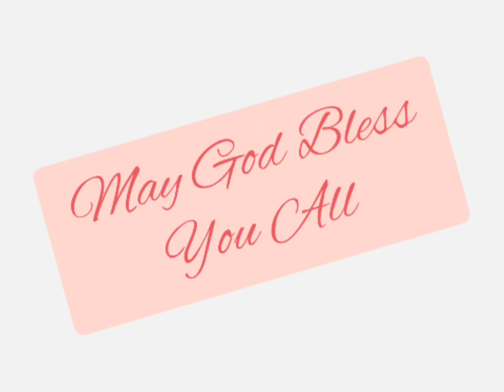गलातियों 4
New Testament. Galatians chapter 4 read in Hindi. Listen and be blessed.